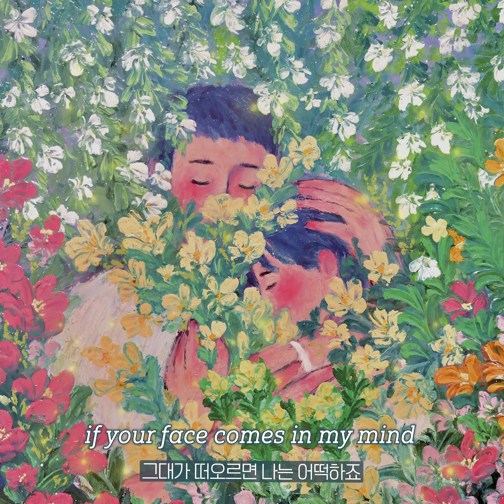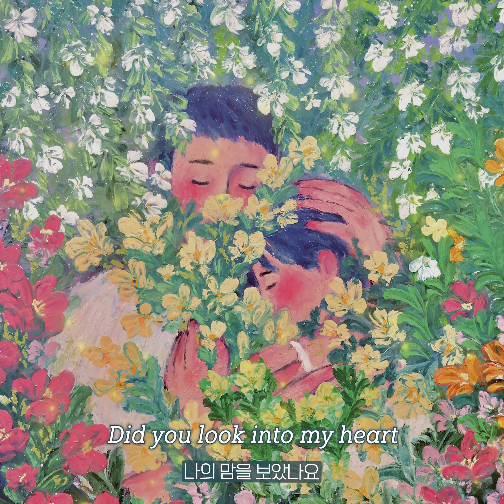달이 참 예쁘잖아요 (The moon looks so beautiful )-에이민(amin)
집으로 향하는 길,
오늘도 당신에게 전해주지 못한 마음이 맴돌아요.
아쉬운 표정이 들킬까봐,
고개를 푹 숙이고 걸어요.
그러다 나를 토닥이는 따스함에
고개를 들었을 때,
당신에게 꼭 하고 싶은 말이 생겼어요.
달이 참 예쁘네요. 참 예뻐요.

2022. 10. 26 pm 12:00 (KST)

[Credit]
작곡 에이민,B2JOU,SOQI , 전승현
작사 에이민,B2JOU
편곡, SOQI, 전승현, 황성범
Background vocals by 에이민(amin),프리든(FR:EDEN)
Mixed by Andnew
Mastering by 배재한 (@등대사운드)
Art by Facyhosi(파시호시)